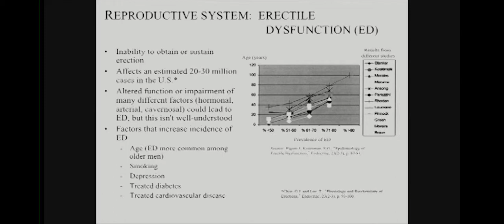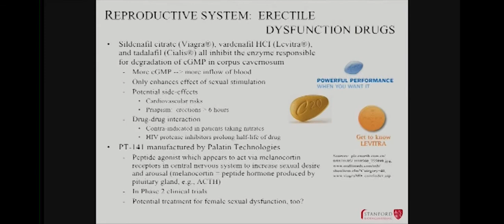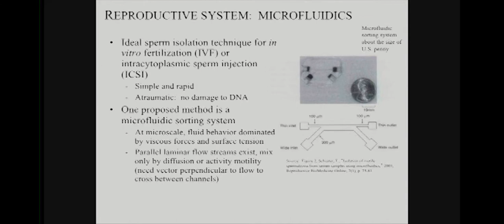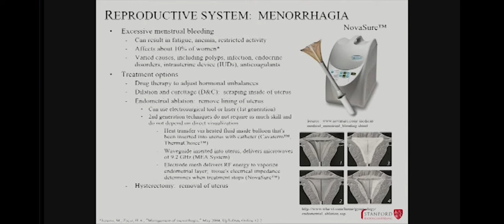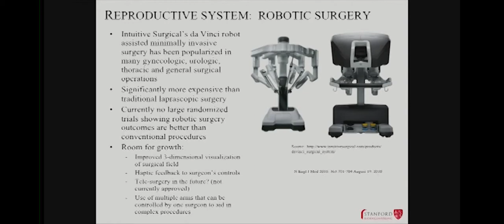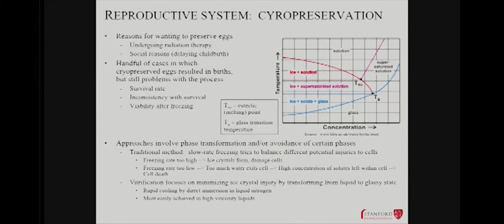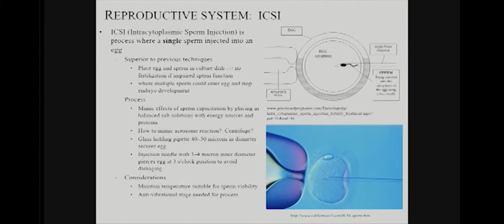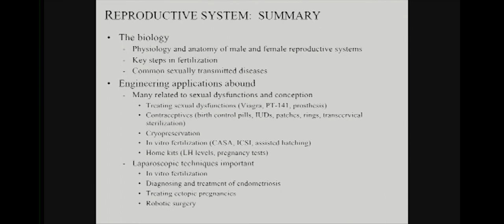05152014 f Fertility